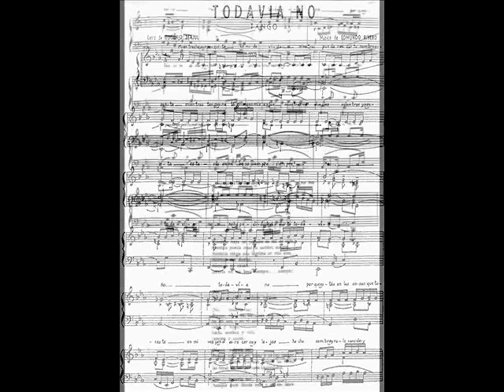Edmundo Rivero - Todavía no (1973 con acompañamiento de guitarras)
Todavía no
Tango 1961
Letra: Eugenio Majul

Mientras haya un poquito
en mí de vida,
mientras pueda rezar
tu nombre ausente,
mientras tenga
una lágrima en mis ojos,
mientras me duelas,
mientras yo exista,
estarás en mi beso.
¡Siempre! ¡Siempre!

¡No! ¡Todavía no!
no he podido olvidarte todavía.
¡No! ¡Todavía no!
Porque estás en las cosas que tocaste,
en mi voz y en el aire, cerca y lejos,
hecha sombra y raíz, canción y carne.
¡No! ¡Todavía no!
Porque estas en mi alma y en mi sangre,
en mis manos que aún sienten las tuyas,
las tuyas, de un perfume inolvidable.
¡No! ¡Todavía no!
Aunque estés donde estés y no me ames,
¡No! ¡Todavía no!